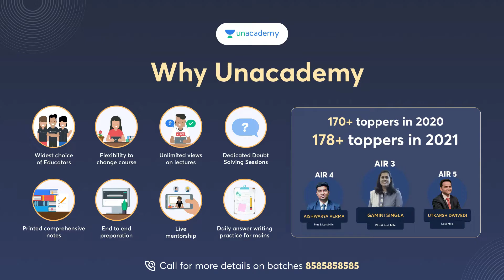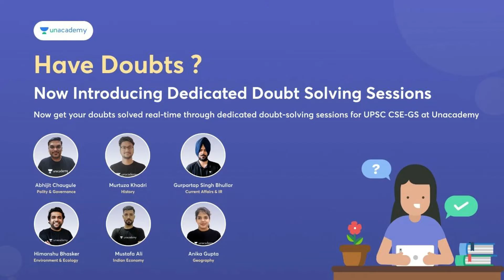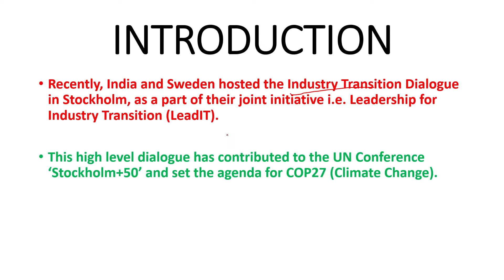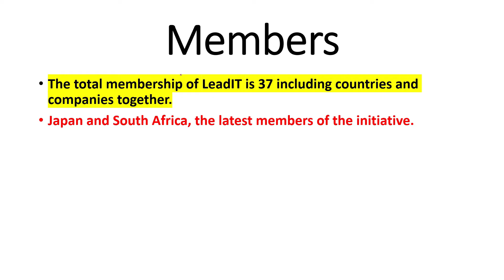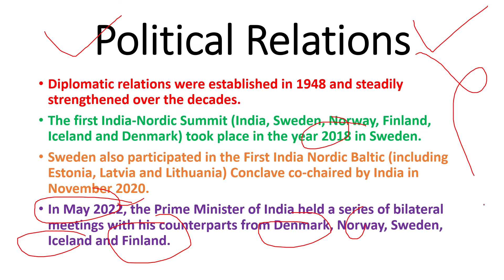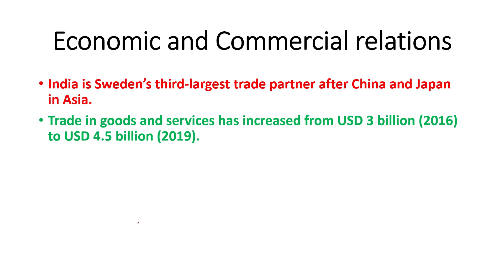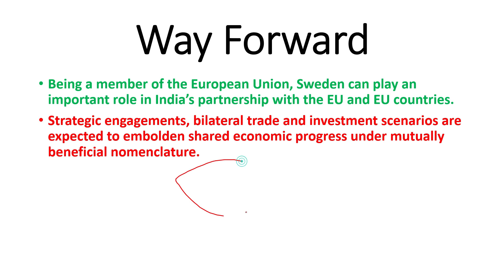Industry Transition Dialogue between India and Sweden | International Relations | Explained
Recently, India and Sweden hosted the Industry Transition Dialogue in Stockholm, as a part of their joint initiative i.e. Leadership for Industry Transition (LeadIT).

This high level dialogue has contributed to the UN Conference ‘Stockholm+50’ and set the agenda for COP27 (Climate Change).

Unacademy brings,